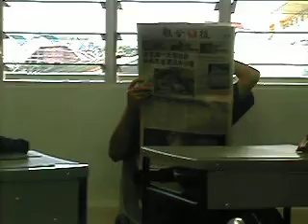e7 Be Yourself Day